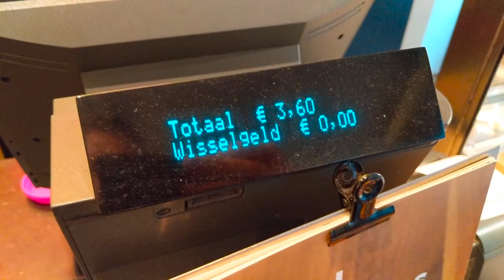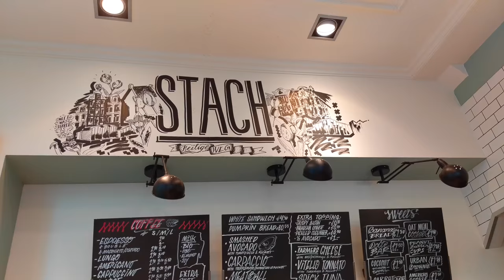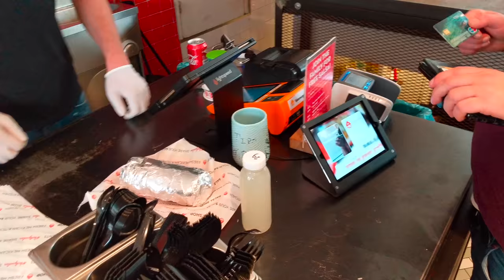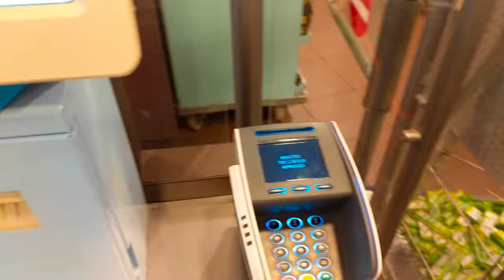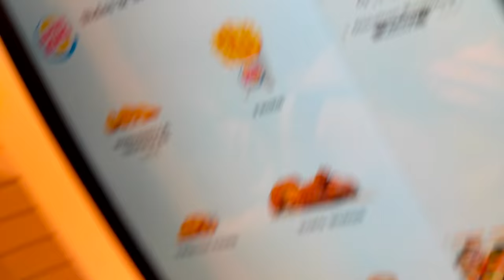What is Vrimibo and why does my head hurt?